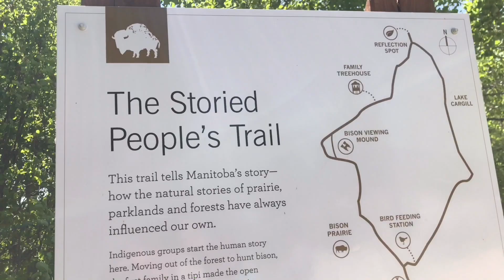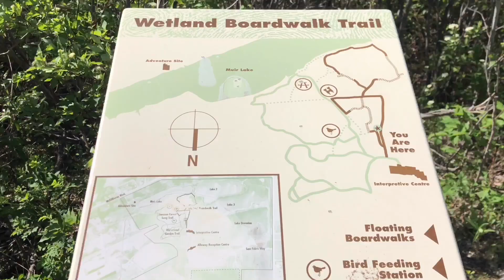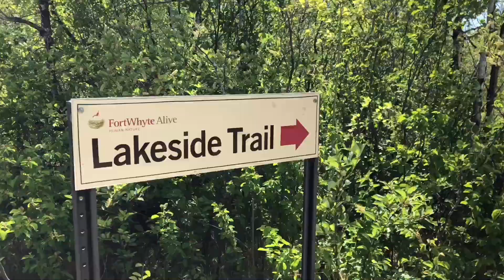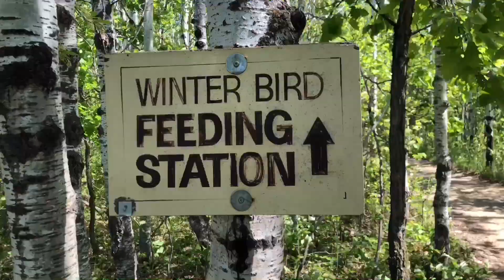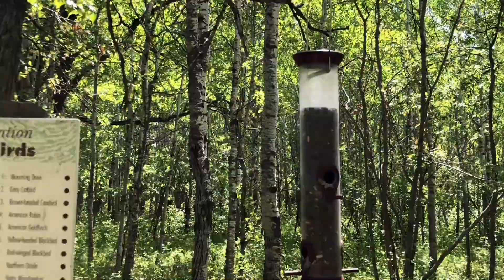Fort Whyte Alive Adventure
Manitoba Canada